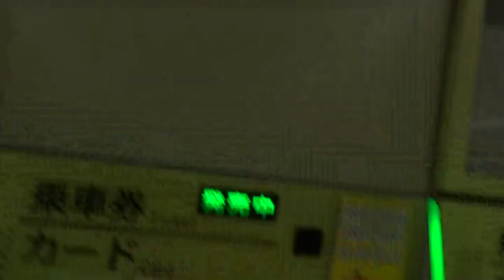近鉄南大阪線 あべの橋～藤井寺 松原迄の準急と松原～藤井寺各停